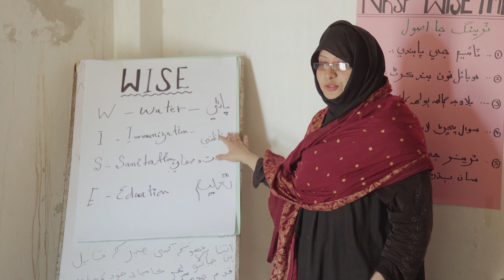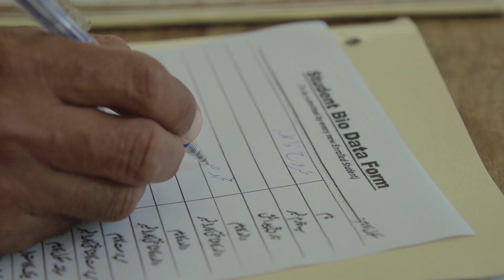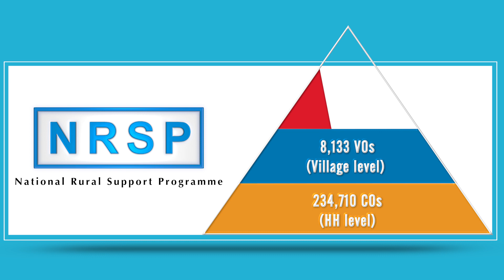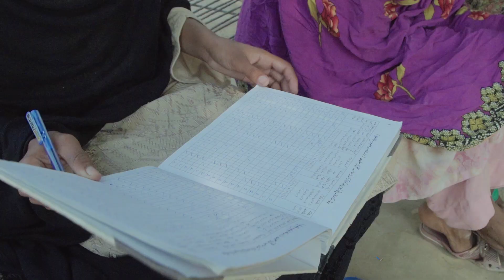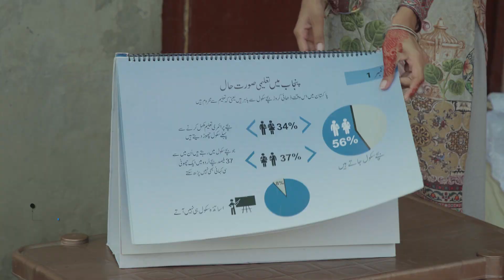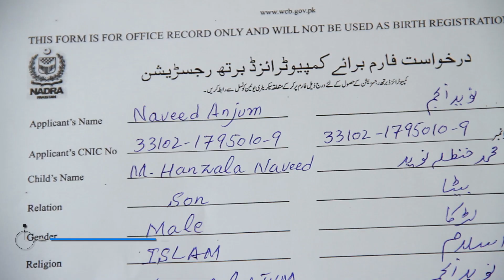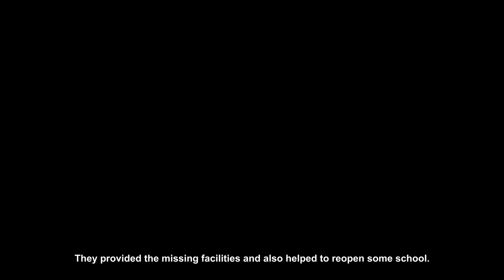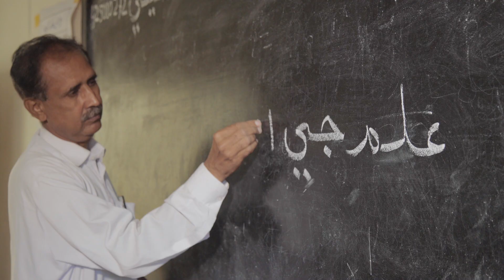NRSP WISE Programme